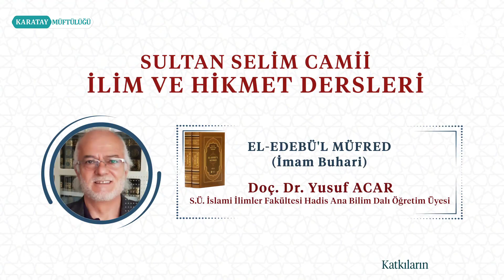El-Edebü'l Müfred (İmam Buhari): 103.Ders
El-Edebü'l Müfred (İmam Buhari) Dersleri

Prof. Dr. Yusuf ACAR
S.Ü. İslami İlimler Fakültesi Hadis Ana Bilim Dalı Öğretim Üyesi